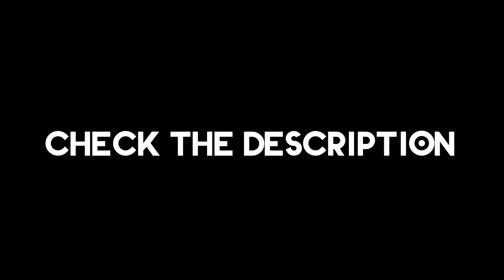x13 Roadkill Start, Plane vs Ricochet, Gas Mask Kill & more- Battlefield 1 Epic Moments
x13 Start Roadkill , Plane vs Ricochet, Gas Mask Kill & more- Battlefield 1 Epic Moments (10)

If you enjoyed watching the epicness definitely grant a minute to vote your favorites in the comment section and check out the awesome people(ordered according to video playthrough) who made it possible below☑

★Best moment of the video: GamingOne224
Vote yours in the comment section☑

Spread love and peace not hate and conflict.